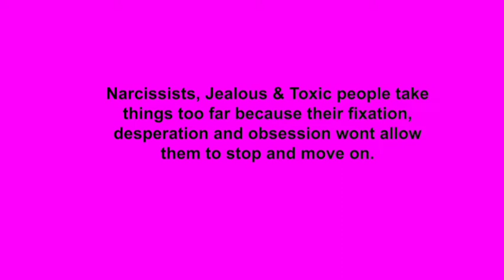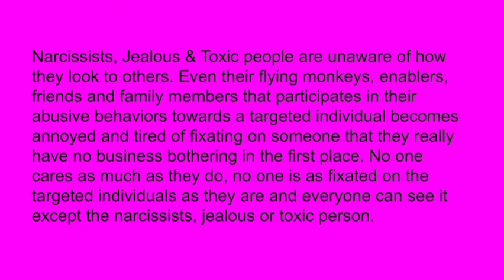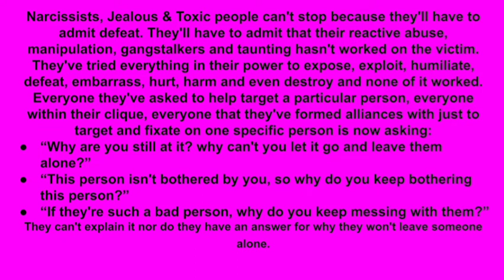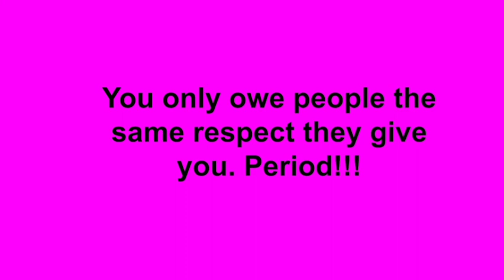Narcissistic, Jealous & Toxic People Will Have To Admit Defeat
My teespring store: Finesse Life!!

Financial contributions are appreciated.